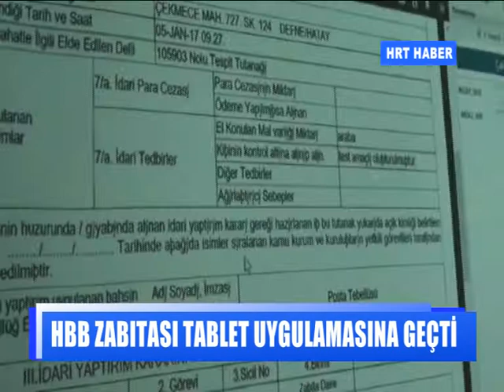HBB ZABITASI TABLET UYGULAMASINA GEÇTİ